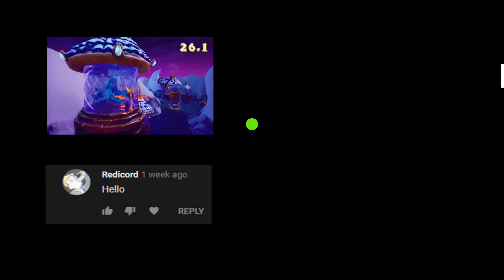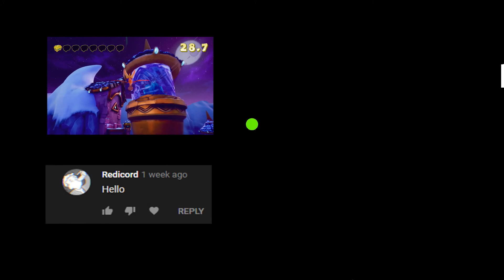Supermask Plays: Pokemon: Let's Go Eevee! #12 - Gym Troubles